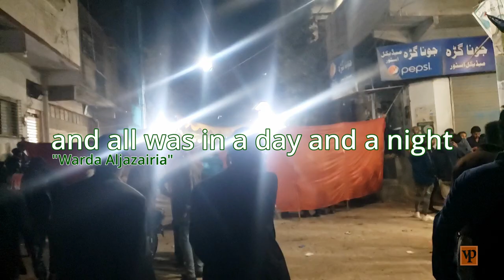African Diaspora: Sidis. A Journey to Pakistan's Afro-Communities (Sidi Goma)Pt.6/16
uncovering the Unknown African Diaspora: A Journey to Pakistan's Afro-Communities

African Diaspora in Pakistan: Sheedis, Sidis, Habshis
Afro Pakistanis

Sheedis are based in southern Pakistan, with an estimated 50 per cent residing in lower Sindh, 20 per cent in the city of Karachi, and 30 per cent in Baluchistan. The majority of Sheedi are Muslim, but have distinct cultural traits linking back to their particular history*